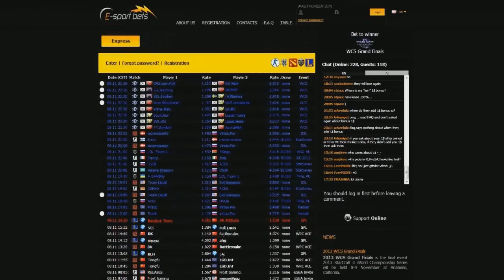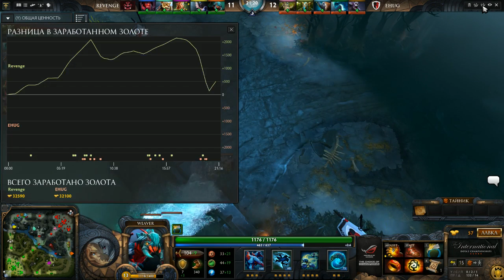REVENGE vs EHUG @ TI4 Americas Quals, Day 2